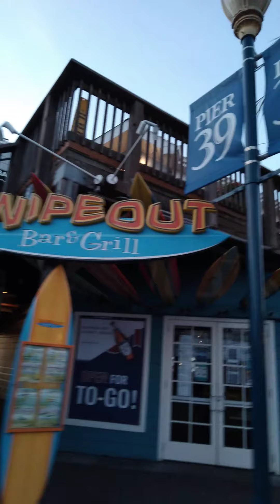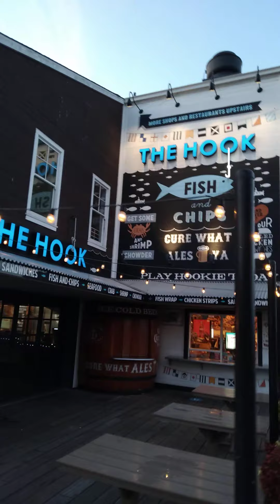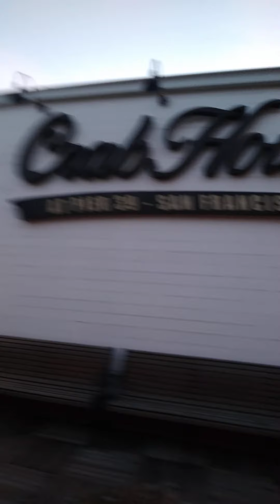A tour around Pier 39 in San Francisco, Ca